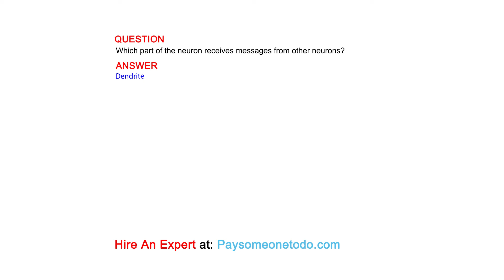Which part of the neuron receives messages from other neurons?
QUESTION